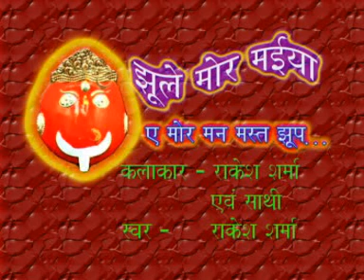ae mor man mast jhup re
maa chandrahasini songs by shree entertainments